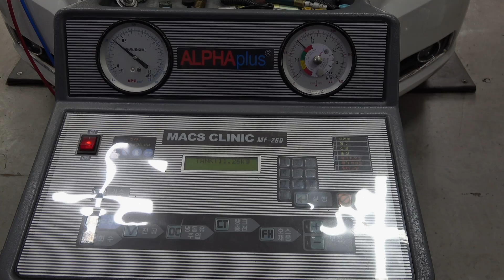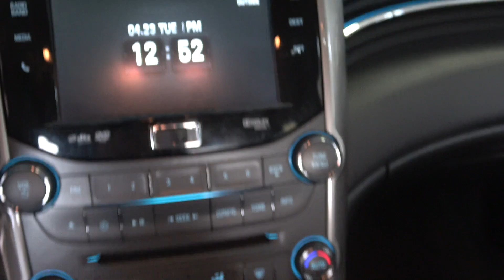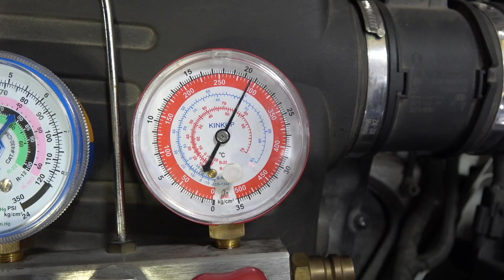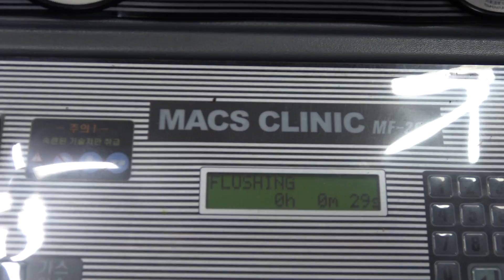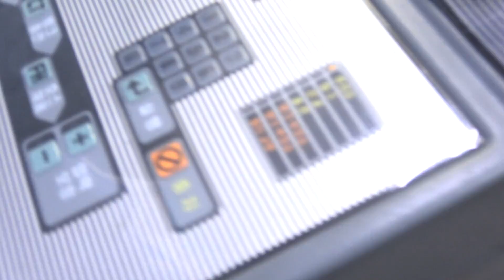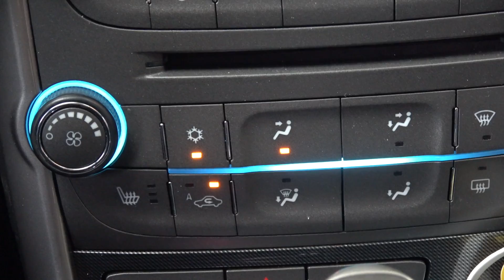말리부 디젤 에어컨 고장 수리,사업소에서 콤프레셔 교환 진단....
자동차 정비 산업기사 /자동차 검사 산업기사
신품 가격 어마한 가격...미리 미리 예방 정비 하세요...